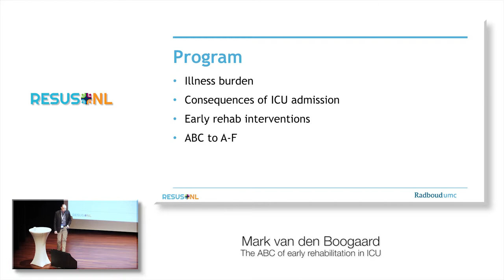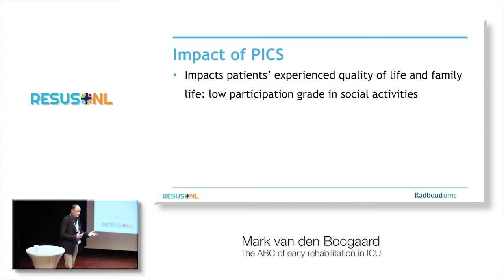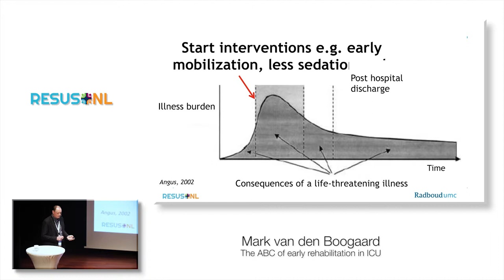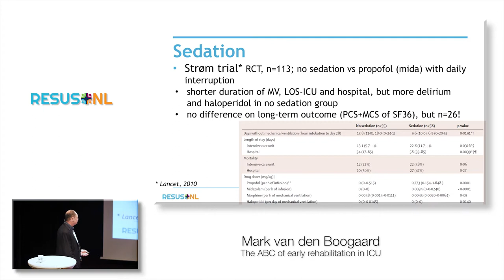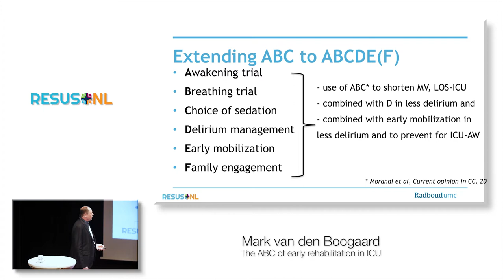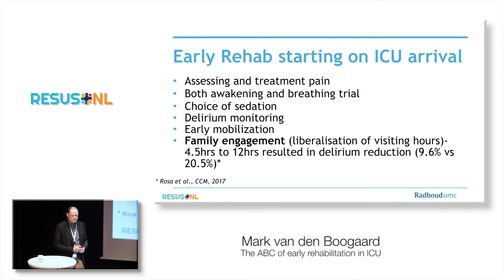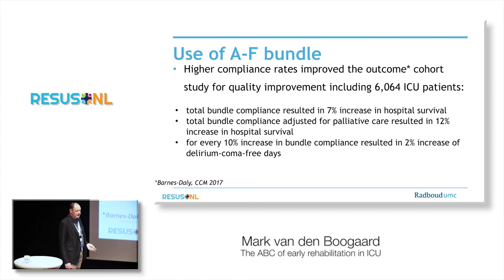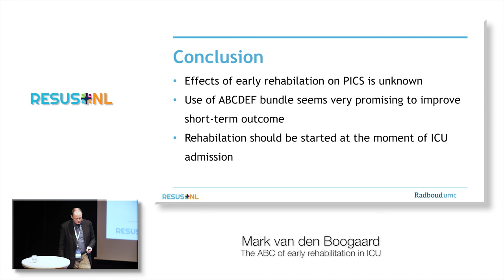ResusNL 2019: Mark van den Boogaard - The ABC of early rehabilitation in ICU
Getting a critical patient into Intensive Care and stabilized can be a major achievement. But then, the journey back begins. This starts with early rehabilitation, while the patient is still in the Intensive Care. Mark van den Boogaard, a senior researcher at the ICU in Nijmegen, teaches us the ABC’s of early rehabilitation in the ICU.